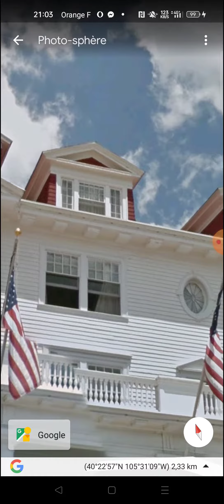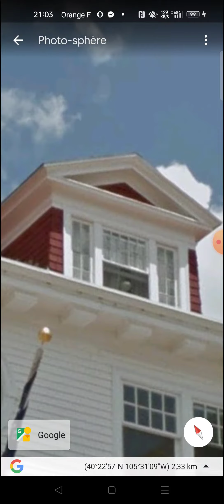hôtel Stanley regarder la fenêtre de en haut à droite bien bizarre non